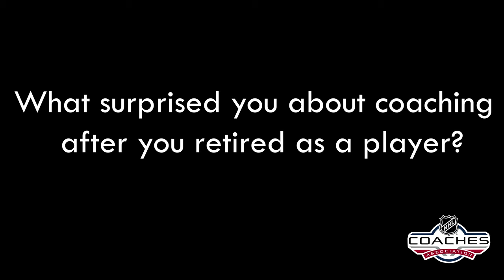Behind the Boards with Greg Brown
Learn more about your favorite NHL coaches and meet those you don't yet know in the NHLCA's Behind The Boards feature.

Greg Brown has been an Assistant Coach with the New York Rangers since 2018.

Following his playing career, Brown returned to his Alma Mater, Boston College, where he was named an Assistant Coach on the Men's Hockey team for the 2004/05 season. Brown played for Boston College from 1986 to 1990 and amassed 120 points in 119 games. He skipped his sophomore season to play in the 1988 Olympics for the US Men’s National team where he totaled four points in six games. While playing for Boston College he was named Hockey East Player of the Year as well as USA Hockey’s Athlete of the Year in 1990.

Brown moved into the professional ranks for the 1990/91 season, splitting time playing for the Buffalo Sabres (where he was drafted 26th overall in the 1996 NHL Entry Draft) and their AHL affiliate, the Rochester Americans. His professional playing career included stints with the NHL’s Pittsburgh Penguins and Winnipeg Jets, as well as the San Diego Gulls of the IHL. Brown returned to play in the Olympics in 1992, and after his NHL career ended, spent the final six seasons of his professional playing career in Europe, officially retiring in 2002/2003.